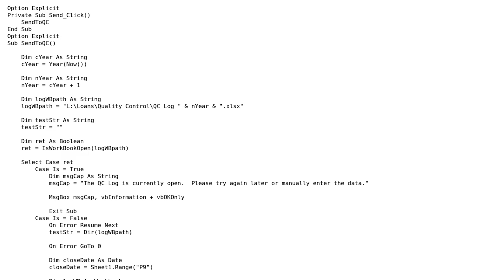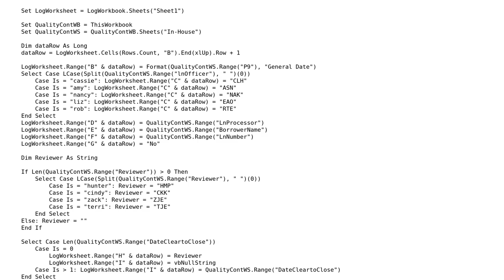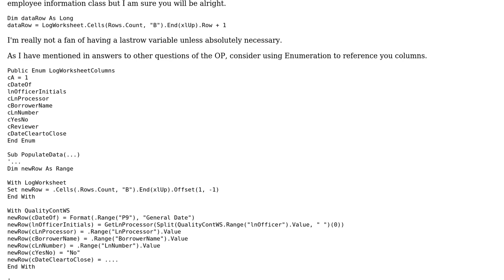Populates Data from one Workbook to Another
With thanks & praise to God, and with thanks to the many people who have made this project possible! | Content (except music & images) licensed under CC BY-SA | Music | Images & others | With thanks to user Zack E user TinMan and the Stack Exchange Network Trademarks are property of their respective owners. You are responsible for your own actions.